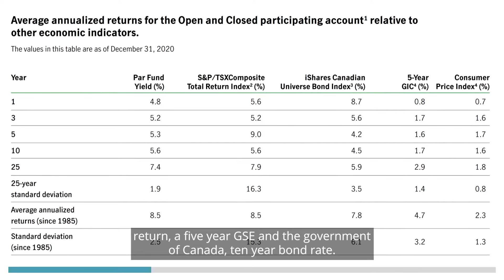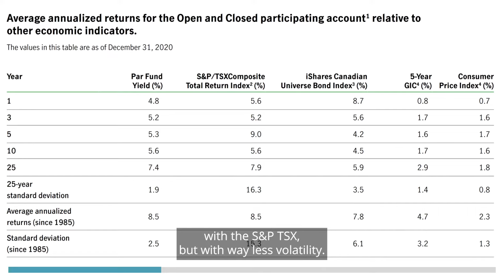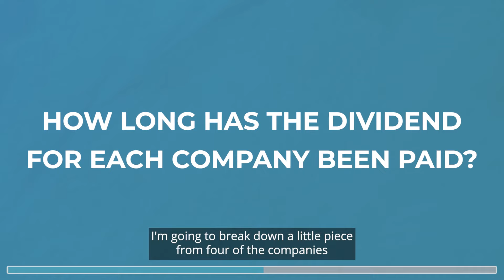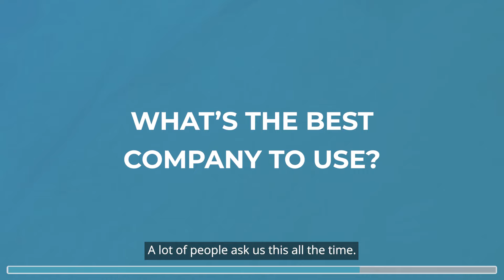How Life Insurance Dividends are Calculated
For those of you who follow our channel you know we talk a lot about dividend paying whole life insurance in Canada and how you can leverage it to use it now while you are alive and to leave a big legacy behind to your beneficiaries.

Today I’m going to talk about the dividends that pay into these types of policies - how they are generated, what’s in them, how safe and secure they are, who offers them and more

I’ll use some general examples from large Canadian insurance companies and leave a link in the description or on this page where you can download the most recent and accurate numbers for their participating accounts.

We’re going to talk about:

1) Why dividends are important
2) What makes up the dividend - the various components that affect the dividend
3) Smoothing the returns to eliminate a bumpy ride
4) What is the participating account actually invested in?
5) We’ll talk about how long some of these companies have paid a dividend for - more than a century
6) What’s the best company to use